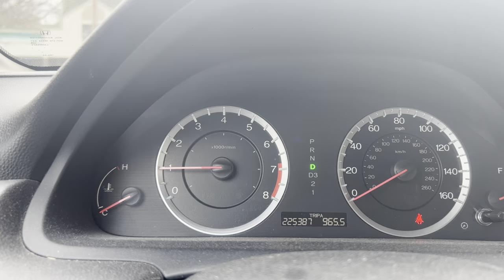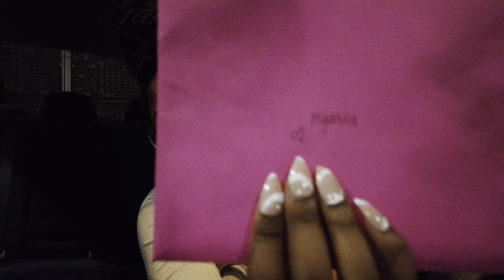VLOG! Viral Hairstyles, Life In ATL, Trying Viral TikTok Restaurants & More!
Today’s video is a weeklyvlog of my life in Atlanta. I Celebrated my friend birthday, @NyasiaMonae 💖 and tried several trending restaurants, I have their social media linked below

Lashes I Use To Do My Extensions
Lash Glue For My Extensions

FAQ:
Weight: 164 lbs
Size Reference: 12 in jeans, 8 in dress, Medium in Tops
Height: 5’3

0:00-0:16 intro
0:17-2:55 The Vault Restaurant & Lounge
2:56-5:30 “Just Brunch” With The Girls
5:31-12:00 Getting Braids, Starbucks, Rant
12:01-14:48 Just Chatting With Simba
14:49-18:40 Soigne Garden, Outro